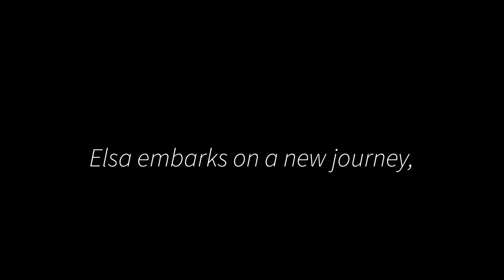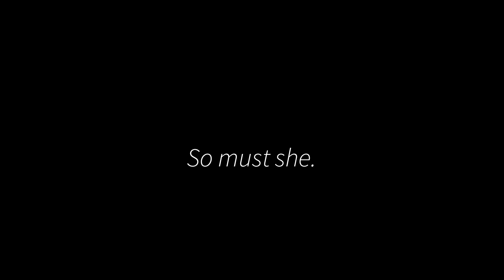Frozen 4: Elsa in the Elsaverse of Elsa trailer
FROZEN 4 COMING SOON!!! Hope y’all enjoy this teaser until then 😉